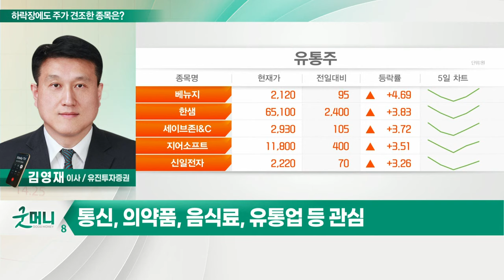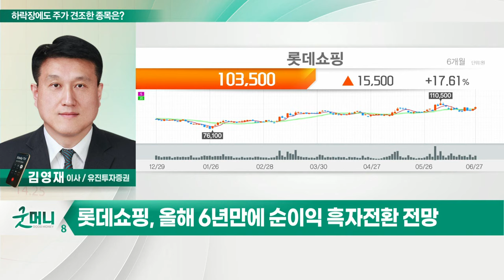셀트리온, 롯데쇼핑... 하락장에도 주가 견조한 종목은?_정성일의 투자 인사이트 (20220628)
- 지난주 코스피 3.05%·코스닥 6.06% 하락
- 금리 인상 및 소비 둔화로 경기침체 우려↑
- 지수 단기 반등 시도 중… 진 바닥 찾기 진행
- 주가 견조한 종목 주목… 수급·실적·업황 등 고려
- 통신, 의약품, 음식료, 유통업 등 관심

- 7거래일간 17% 상승… 수급 호조
- 주가 바닥권 탈피… 내년 호실적 기대
- 하반기 아바스틴 바이오시밀러 판매
- 이중바닥 형성 이후 추세 전환 시도

- 기관 11거래일 연속 순매수 중
- 슈퍼·마트 흑자 구간 진입 예상
- 이커머스 경쟁 완화로 수익성 개선
- 컬쳐웍스(영화관) 수익성 회복 기대
- 올해 6년 만에 순이익 흑자전환 전망